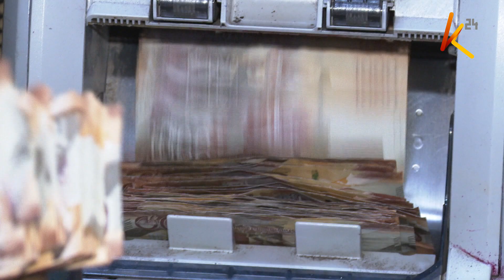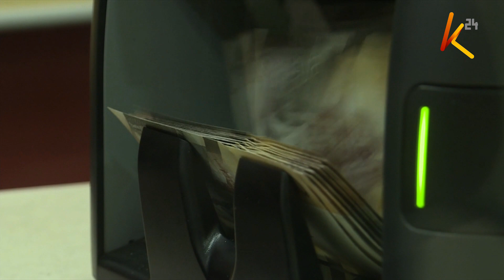Controller of budget refers to President Ruto's revenue targets as nearly impossible to achieve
The controller of budget has referred to President William Ruto's revenue targets for the next financial year as nearly impossible to achieve, citing a 300 billion shilling shortfall in the current fiscal year's revenue.  Margaret Nyakango warns that over-taxation will not generate the additional 700 billion shillings needed and highlights the imbalance in budget allocations